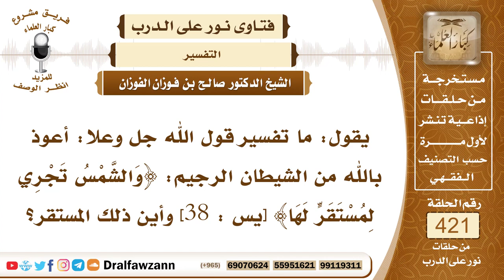5695- ما تفسير قول الله تعالى : والشمس تجري لمستقر لها؟ - الشيخ صالح الفوزان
"5695- يقول: ما تفسير قول الله جل وعلا: أعوذ بالله من الشيطان الرجيم: ﴿وَالشَّمْسُ تَجْرِي لِمُسْتَقَرٍّ لَهَا﴾ [يس : 38] وأين ذلك المستقر؟
الجواب: الآية على ظاهرها وأن الشمس تجري يعني تسير في الفلك ليلًا ونهارًا مستمرة وينشأ عن ذلك حصول الليل والنهار بإذن الله وهذا فيه دليل على أن الشمس تجري وأن الأرض ثابتة عكس ما يقوله جهلة الفلكيين اليوم من أن الشمس ثابتة والأرض هي التي تدور عليها هذا يخالف القرآن الكريم، بل الأرض ثابتة وهي المركز والأفلاك تدور عليها بما في ذلك الشمس والقمر والنجوم كلها تدور على الأرض وينشأ عن ذلك الليل والنهار بتقدير الله سبحانه وتعالى، وأما مستقر الشمس فالله أعلم وقد جاء أنها تسجد تحت العرش ولا يعلم كيفية ذلك إلا الله سبحانه وتعالى، وفي قراءة عن ابن عباس: والشمس تجري لا مستقر لها بمعنى النفي، بمعنى أنها دائمة تسير في فلكها وتدور على الأرض دائمًا وأبدًا، ﴿وَسَخَّرَ لَكُمُ الشَّمْسَ وَالْقَمَرَ دَائِبَيْنِ وَسَخَّرَ لَكُمُ اللَّيْلَ وَالنَّهَارَ﴾ [إبراهيم : 33].
السيرة الذاتية :
للاشتراك في قناة الشيخ صالح الفوزان

14_ الشيخ محمد أمين الشنقيطي
يتيوب

15_سماحة المفتي عبد العزيز آل الشيخ
 يوتيوب

رئيس الفريق
لمشروع كبار العلماء